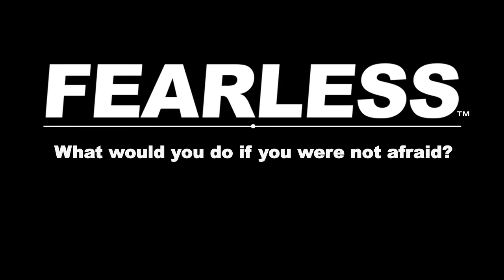Flying through Fear - Expert Wingsuit Pilot Scotty Bob | Becoming FEARLESS - Ep 3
Scotty Bob Morgan is a death defying wingsuit flyer known for proximity flying - getting as close to (the ground, trees, cliff faces, other wingsuit pilots, etc) killing himself as possible.

FEARLESS Coach Dave Stultz-a skydiver and extreme sports athlete himself-sits down with Scotty Bob in Santa Monica to talk confidence, fear, Scotty Bob's journey to and through wingsuit flying, and going after your dreamlife.

In-depth:
-Scotty Bob's first ever jump in the Marines (1:28)
-How Scotty Bob went from Marine Jumper to Fun Jumper (3:55)
-Scotty Bob's accelerated skydiving development  (9:55)
-Skydiving & how it fits into FEARLESS confidence work (11:05)
-Being truly present, skydiving and FEARLESS (12:43)
-How Skydiving & "air sports" increase self-awareness more than traditional sports (14:15)
-"Reaction Timing"-Making decisions under pressure (16:20)
-"Terminal Decisions" and making smart, conscious choices (18:55)
-Planning wingsuiting escape routes (22:57)
-Logos, Pathos, Ethos-the wingsuiting experience (29:45)
-Finding your purpose and going for it (31:48)
-Scotty Bob's fears (33:15)
-dreamlife (37:26)
-Scotty Bob's thoughts on genuine confidence (39:45)

Live in or visiting SoCal? We have continual free talks in LA on building confidence in dating, career, and life-check it out and register